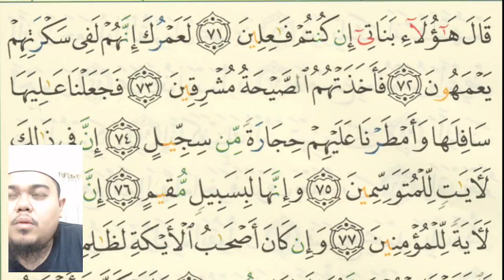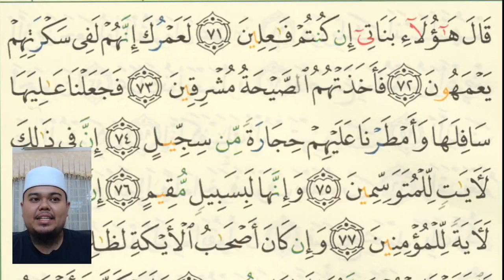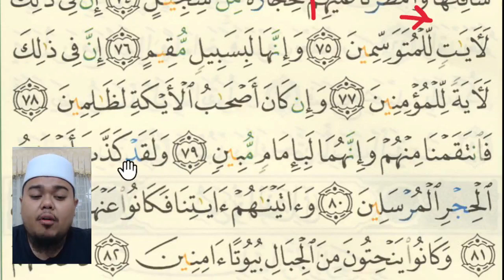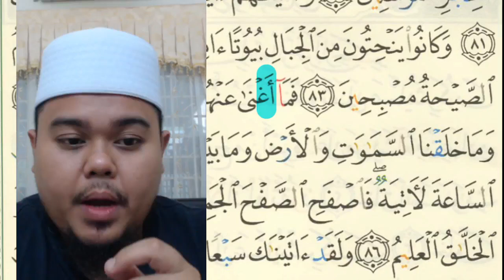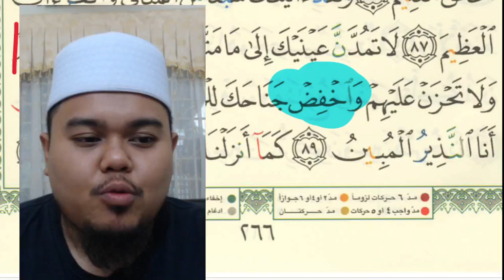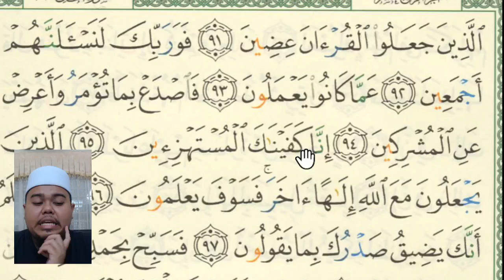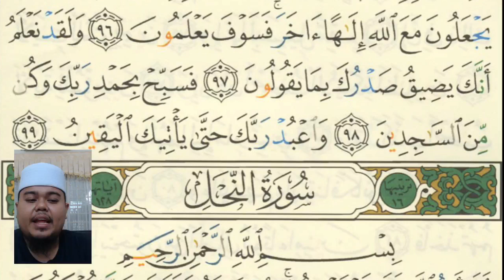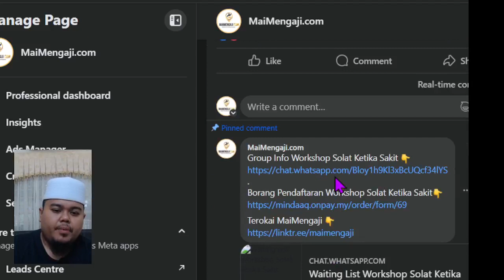🔴 (BACA IKUT GURU SEASON 4.0) Episode 140 (Surah Al-hijr, Ayat 71, M/S 266) Juz 14